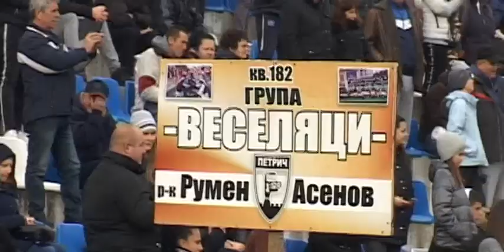"Симитлия'фест 2020" - Станчинарска група "Веселяци" от Петрич - 1